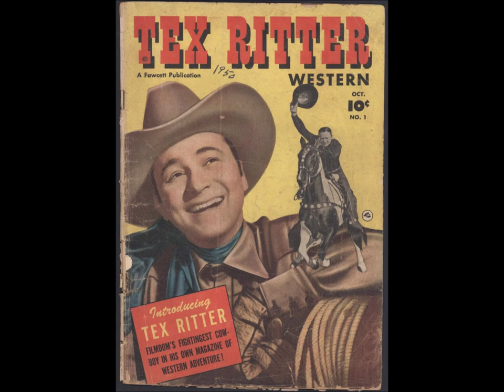Tex Ritter - Old Tex Kringle (Country Christmas Songs)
1954 (Capitol) "Old Tex Kringle" - orchestra and chorus conducted by Van Alexander